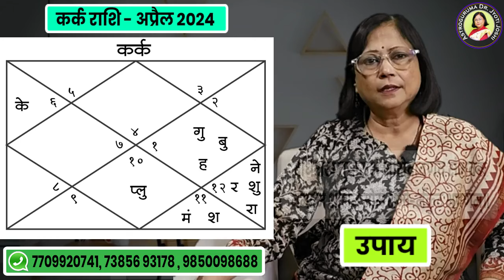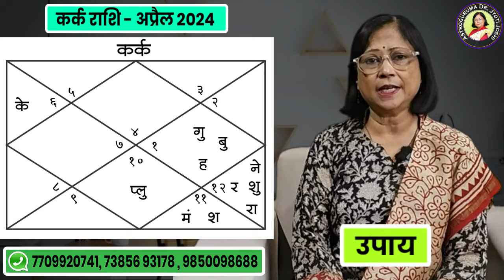कर्क राशी का अप्रैल 2024 का भविष्य | april 2024 cancer rashifal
अप्रैल 2024 कर्क राशी का भविष्य

april 2024 cancer rashifal

साल 2024 के मार्च माह की तरह अब चौथे माह यानी अप्रैल का भविष्य क्या होगा, ये हम करीब से देखने वाले हैं। नए साल का यह चौथा माह लोगों के लिए क्या नई उम्मीदें लेकर आएगा, इसे लेकर हर व्यक्ति में उत्सुकता जरूर होगी।  अप्रैल का माह कर्क राशि के जातकों के लिए बड़े लाभ के साथ खुशियों का अवसर वाला रहेगा।  आत्मविश्वास सुरक्षा का एक साधन है।  कर्क राशि के जातक अत्यधिक भावुक होते हैं।  कर्क राशि के जातकों को अपने आत्मविश्वास की रक्षा करनी चाहिए।  इसके लिए ज्योतिष शास्त्र में बहुत छोटे और उतने ही बड़े प्रभाव वाले उपाय बताए गए हैं।  उन उपायों में अशुभ चीजों की अशुभता को कम करने और शुभ चीजों की शुभता को बढ़ाने की शक्ति होती है।  कई लोगों के आग्रह पर हम अप्रैल माह का मासिक राशिफल देखने जा रहे हैं।  यह वीडियो कर्क राशि वालों के लिए है। इस वीडियो में हम अप्रैल माह में कर्क राशि वालों का भविष्य देखेंगे।

कर्क राशी वैवाहिक जीवन

Kark Rashi education

कैसा रहेगा अप्रैल 2024 का माह?

2024 में कर्क राशि का भविष्य क्या होगा

cancer Rashi ka career 2024

cancer rashi dhanlabh 2024

कर्क राशी भविष्य 2024

cancer prediction 2024

cancer aprilastrology 2024

cancer aprilhoroscope prediction 2024

कर्क राशी व्यक्तित्व 2024

कर्क राशी पारिवारिक सुख 2024

Kark Rashi ka sampurn bhavishya 2024

कर्क राशी अप्रैल 2024 लाभ

Kark Rashi Ka bhawishya 2024

कर्क राशी भविष्यफल 2024

Kark Rashi ka arogya aprilmahina

वृषभ
हेमेटाईट ब्रेसलेट

मिथुन
ट्रिपल मणी ब्रेसलेट

कर्क
महोगनी ब्रेसलेट

सिंह
ब्लडस्टोन ब्रेसलेट

कन्या
क्रिस्टल क्लियर क्वार्टझ

तूळ
लव स्टोन ब्रेसलेट

वृश्चिक
कॅट आयिज ब्रेसलेट

धनु
 रेड जैस्पर ब्रेसलेट

मकर
ब्लॅक एगेट ब्रेसलेट

कुंभ
फिरोझा ब्रेसलेट

मीन
एमेथिस्ट ब्रेसलेट

८)आपने यह नहीं सीखा तो कुछ भी नहीं सीखाYeh nahi sikha to kuchh bhi nahin sikha